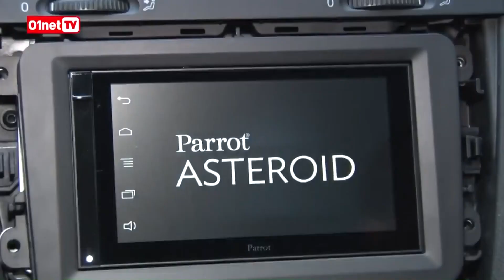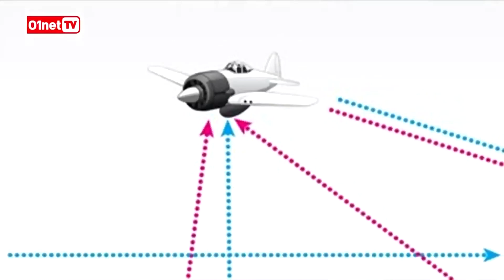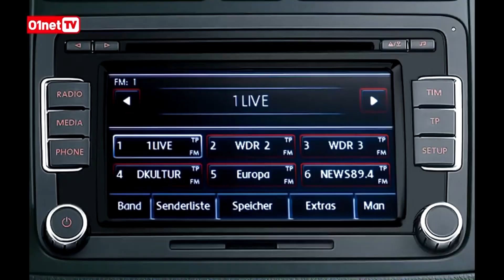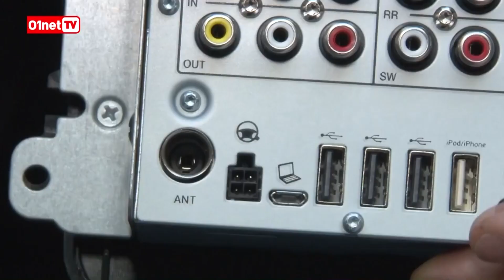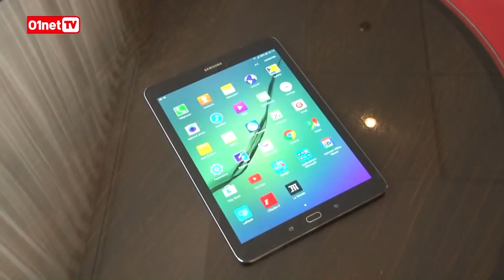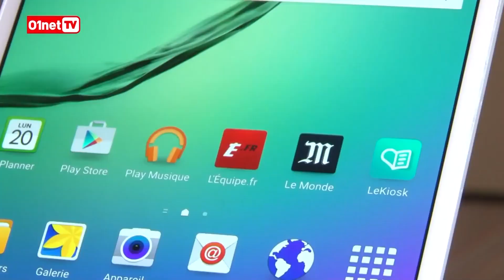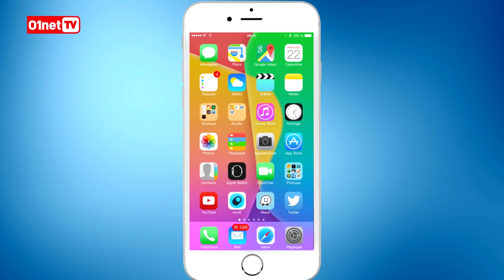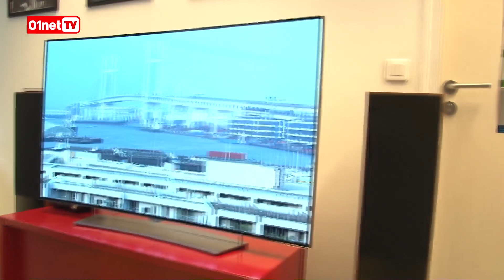Tour de france, Asteroid Smart, Tab S2, Handoff, TV Oled - JTech 240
Chaque samedi, retrouvez les meilleurs reportages de la semaine de 01netTV dans le JTECH présenté par Jérôme Colombain et François Sorel.